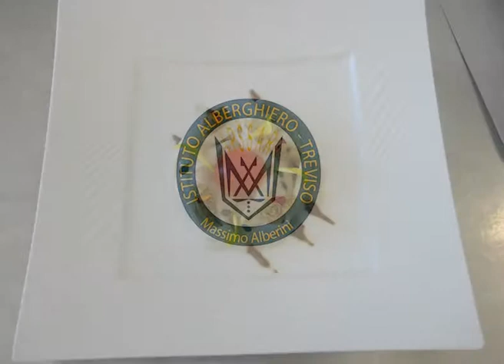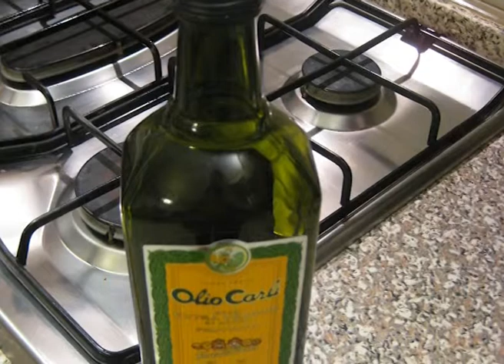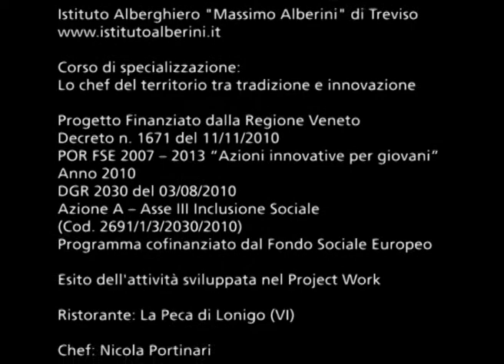Menegazzi Thomas: tagliatelle di seppia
Anno 2010
(Cod. 2691/1/3/2030/2010)

Ristorante: La Peca di Lonigo (VI)

Chef: Nicola Portinari

Allievo: Thomas Menegazzi

Background musicale: Marieva's Project "L'Enchance"